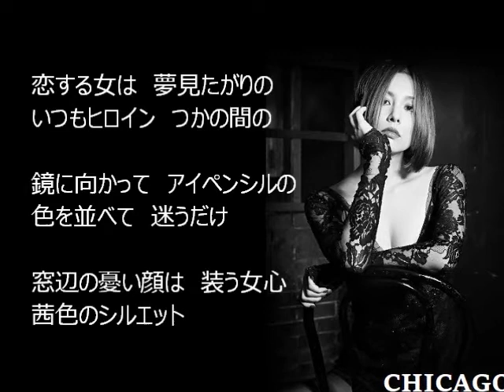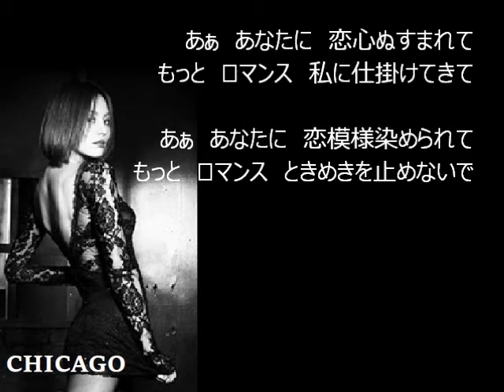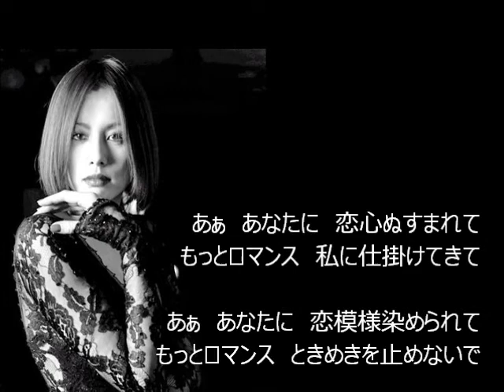大橋純子さんの「シルエット・ロマンス」（男性ボーカル）歌ってみました！（歌詞付）cover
57歳のおっさん「uchan」が、自宅で昭和の名曲を歌ってみました！